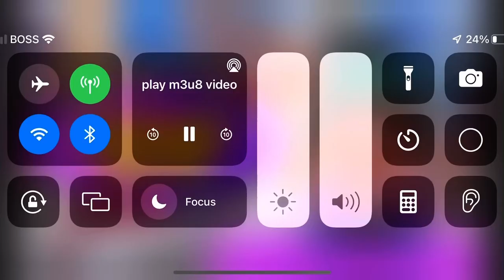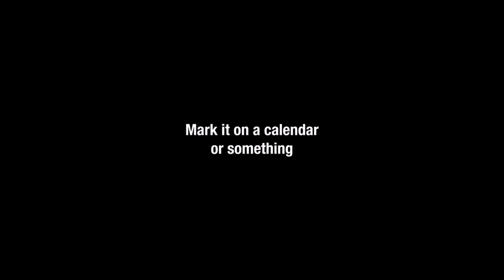Adult Swim Commercials (December 31, 2023)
It’s 2024!
Note: My Last Adult Swim Commercials Videos in 2023. #2024